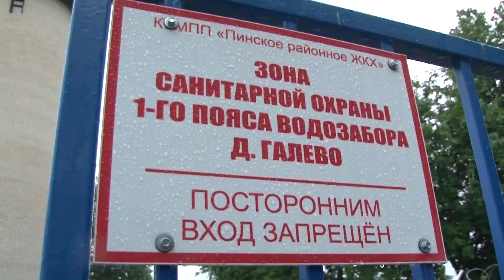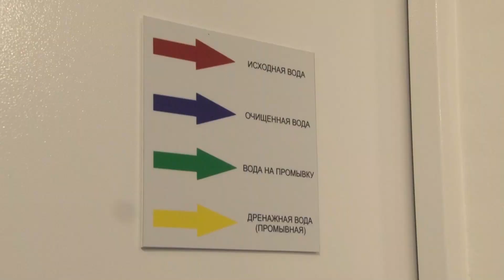День Независимости на Пинщине отмечают масштабно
День Независимости, как и положено главному национальному празднику, отмечают в Пинске масштабно и в едином порыве. На городской площади подготовлена насыщенная концертная программа и официальное открытие торжества, на котором чествовали передовиков производства и подвели итоги городского конкурса "Достижения моей страны". На протяжении всего дня город пропитан атмосферой радости. Артисты и танцевальные коллективы уже подарили хорошее настроение. С места событий – наш корреспондент.